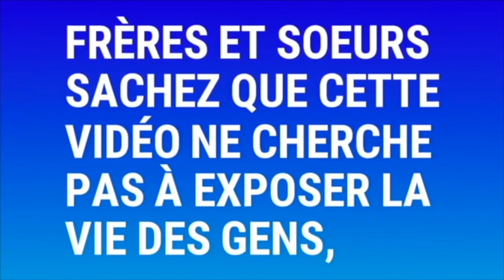🔴INCROYABLE À PARIS !!! Des esprits sortent de ses mains - Prophète Joel Krasso